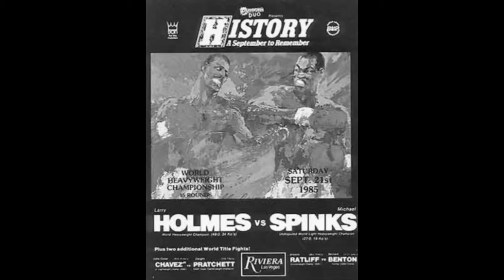Boxing History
A September To Remember! Holmes VS. Spinks 1985 Las Vegas!
 Created Original Music Score And EFX.